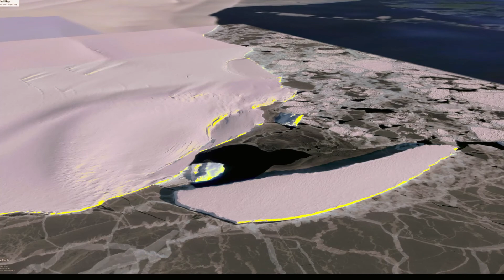Never seen B 4 photos